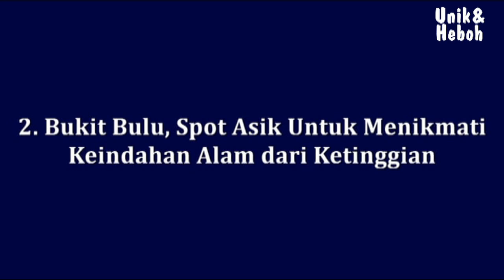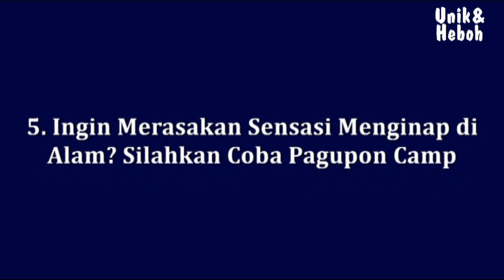Wisata Baru yang Akan Hits di Malang Raya Pada 2018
Video ini berisi informasi tentang Wisata Baru yang Akan Hits di Malang Raya Pada 2018